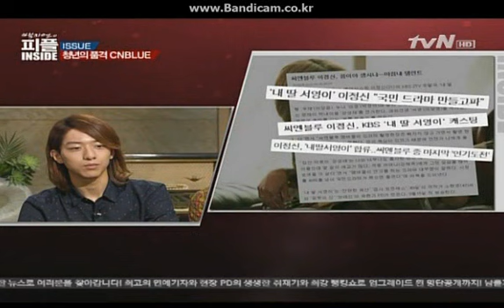People Inside 2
Upload : @hyojyuzuki (YonhwaLOVE)